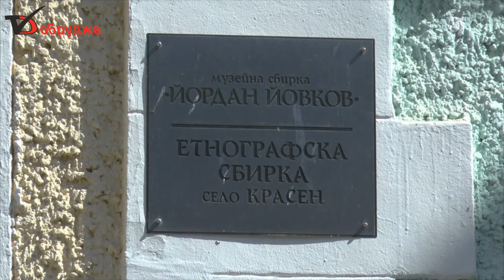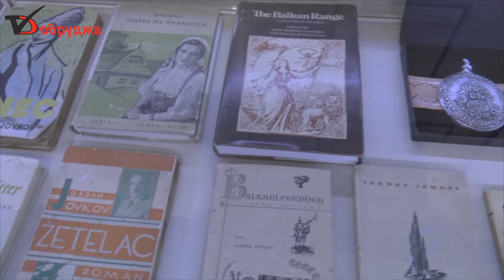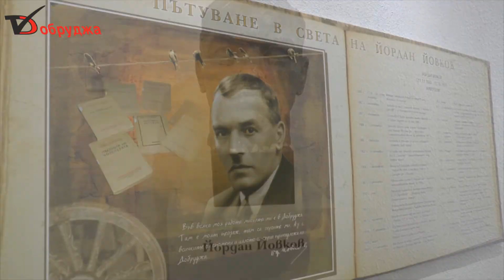В село Красен вече може да се види обновената музейна експозиция за Йовков